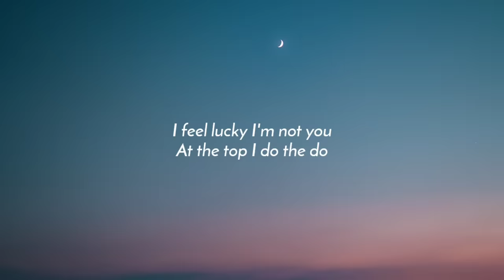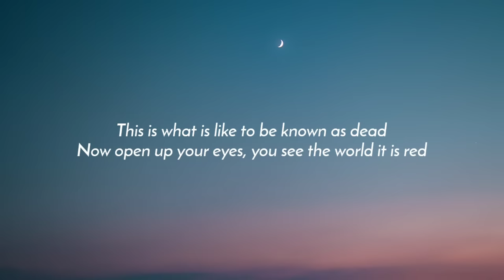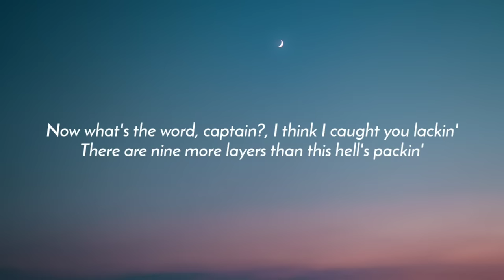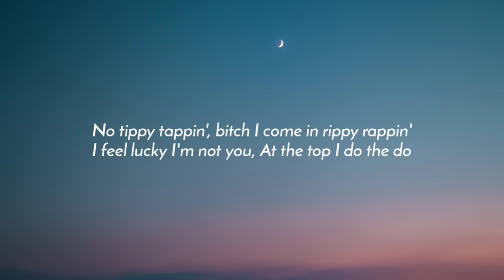Freddie Dredd - Limbo (Lyrics)